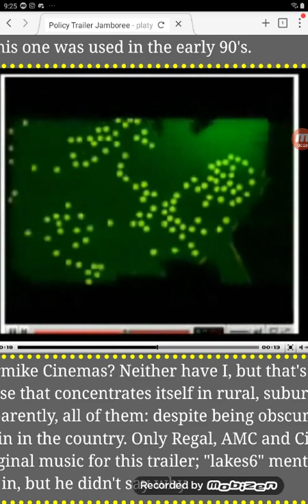Carmike Cinemas (1992)